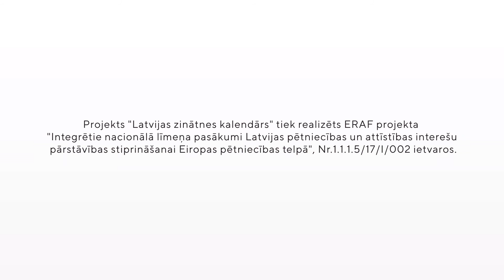Zinātnes kalendārs 2022 aizkadri / INESE SIRICA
Dr. art. INESE SIRICA
Mākslas vēstures pētniece, asociētā profesore Latvijas Mākslas akadēmijā, Mākslas zinātnes nodaļas vadītāja.